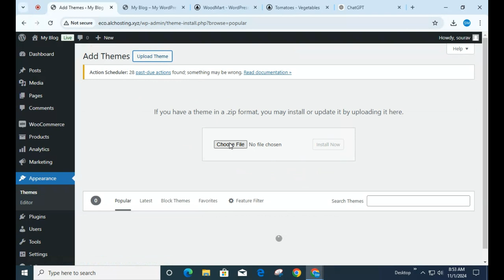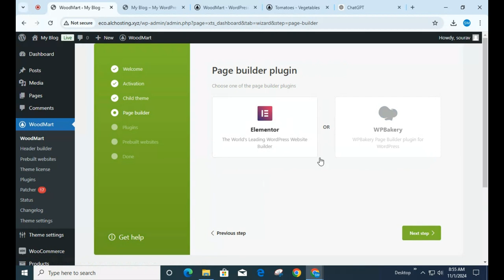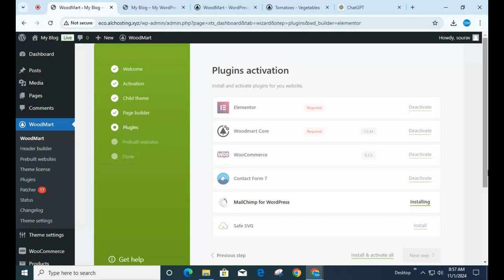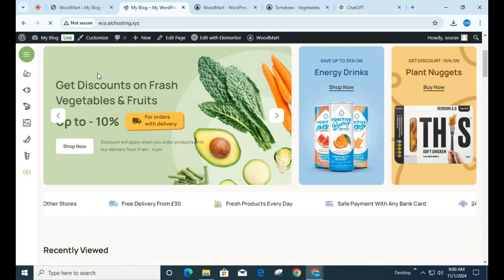WoodMart - Multipurpose WooCommerce Theme | How to make a Online Groceries Stores | Install & Setup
**WoodMart :**
WoodMart is a premium WooCommerce WordPress theme designed for building top-notch online stores. It offers a modern, clean, and highly customizable layout perfect for showcasing products in various categories, from fashion and electronics to furniture and more. With its fully responsive and retina-ready design, WoodMart provides a seamless shopping experience across devices. The theme is optimized for speed, features a powerful AJAX interface, and includes numerous pre-made templates and demos that make setup simple and quick. It also includes advanced features like a mega menu, filter widgets, product quick view, and AJAX product pagination, ensuring your eCommerce store runs smoothly and efficiently. Compatible with WPBakery Page Builder and Elementor, WoodMart offers endless customization possibilities to create the perfect storefront for your brand.